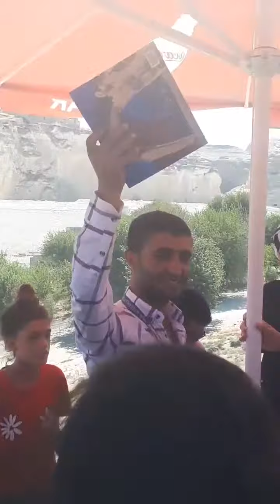Hasankeyf'ten son görüntüler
Sular altında kalacak olan 12 bin yıllık Hasankeyf'ten canlı yayın yaptığımız son görüntüler